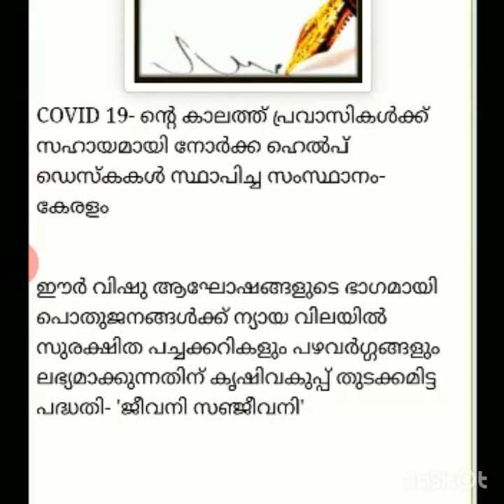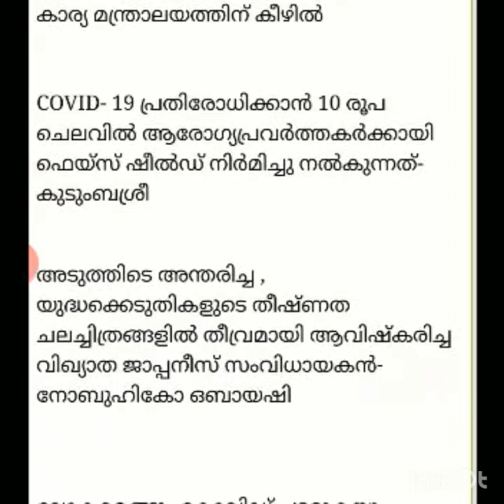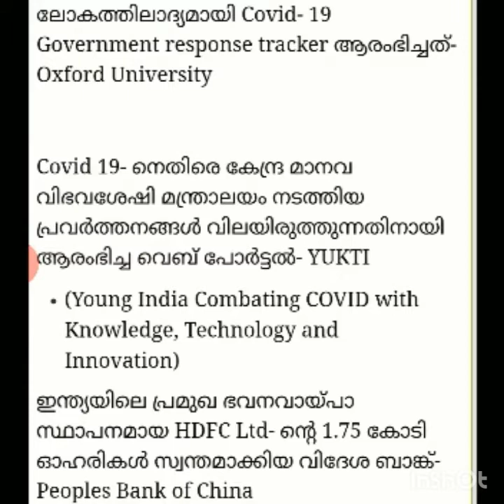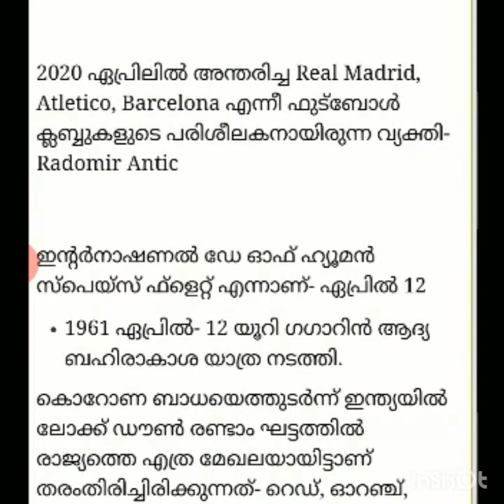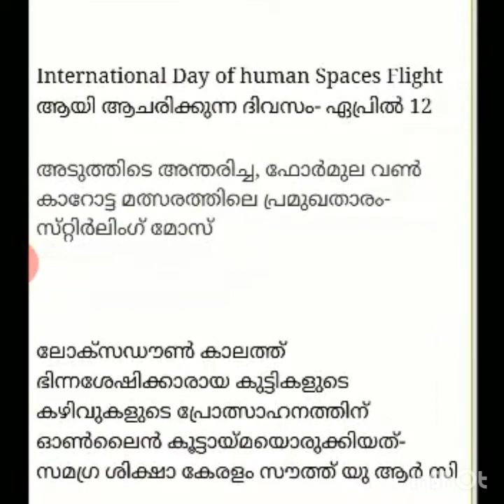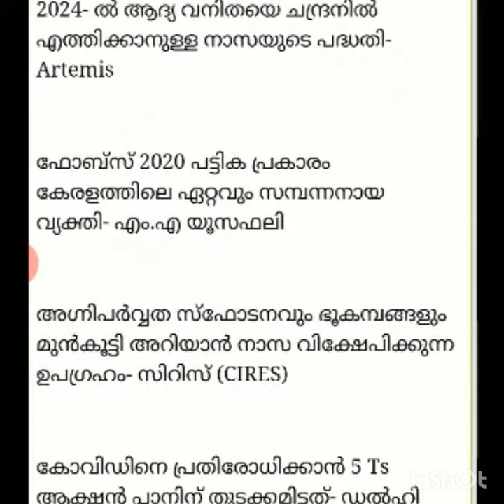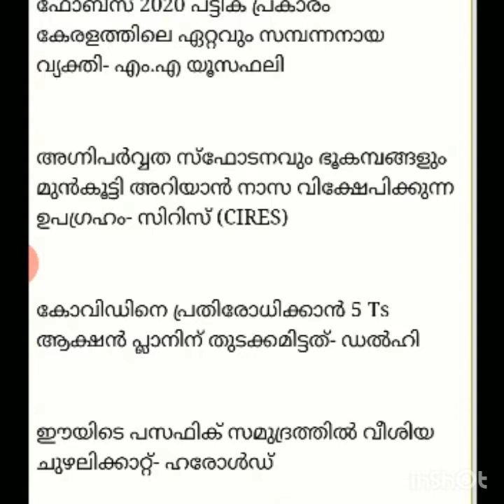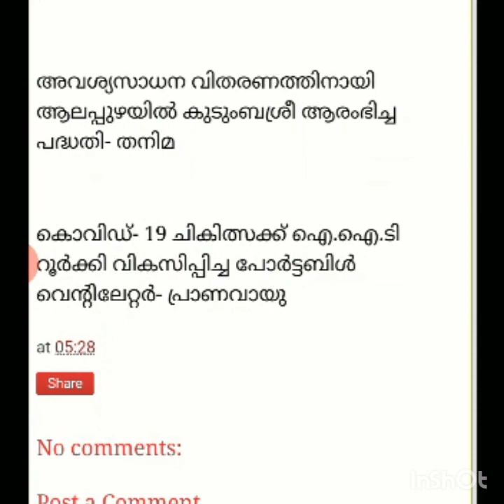13th April 2020